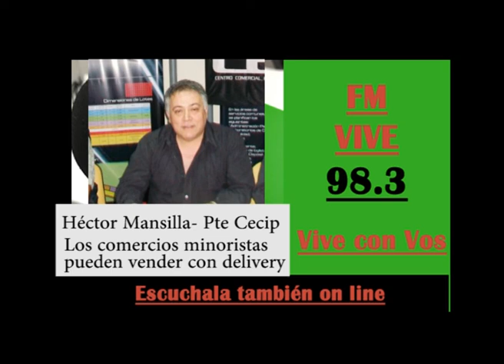Hector MAnsilla pte del Cecip Comercios Minoristas pueden vender con delivery